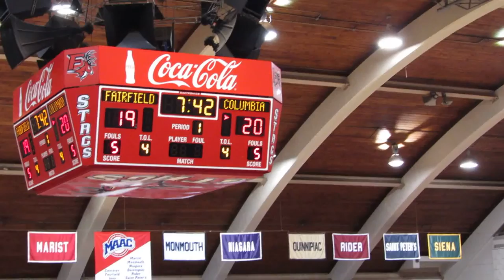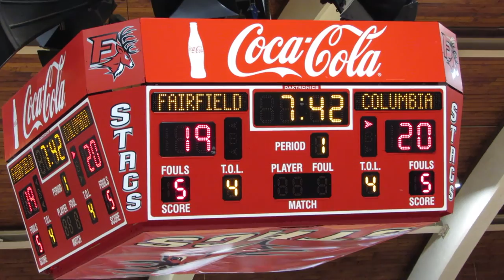Stags Three Legged Race Contest - Columbia vs Fairfield - Men's Basketball - November 27, 2015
Stags Three-Legged Race Contest

Columbia Lions vs Fairfield Stags
Men's Basketball  -  Video Highlights
Overtime
George R. Bisacca Court at Alumni Hall
Fairfield University
Fairfield, Connecticut